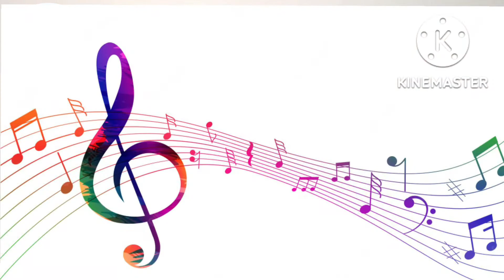માનસીક રોગ ના થાય તેના માટે ખુબજ સુંદર માહિતી // mansik rog Na thai tena mate su karvu .. Jay mataji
સર્વ જીવ ને માતાજી સારી તંદુરસ્તી આપે એવી પ્રાર્થના..જય માતાજી
only whatsapp chat with me 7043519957
કોઈ પણ આયુર્વેદિક દવા ખરીદવા માટે નીચે આપેલી લિંક પાર જાવ

અમારા બીજા દેશી ઉપચાર ને લગતા વિડિઓ જોવા માટે નીચે આપેલ લિંક પર જાવ